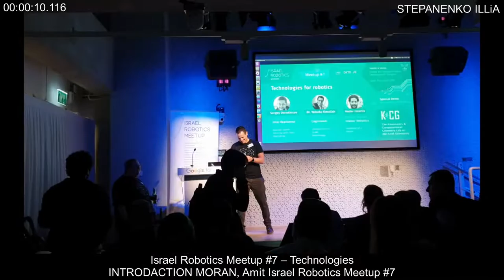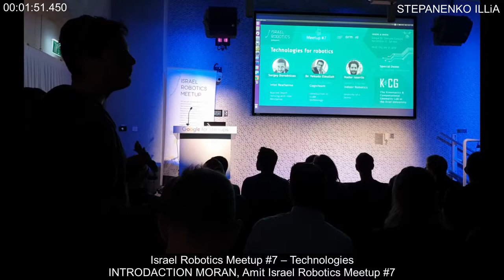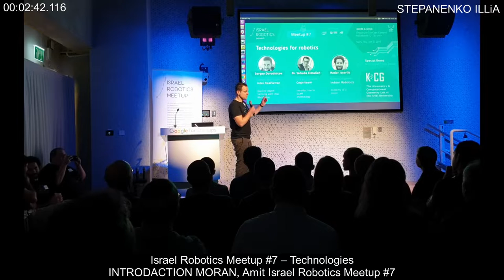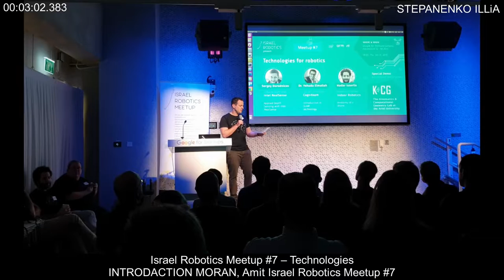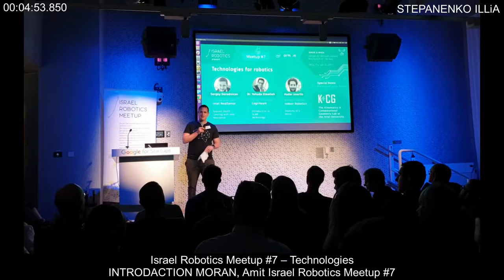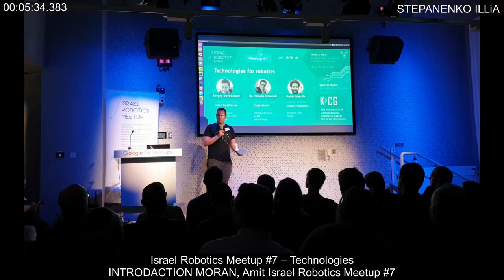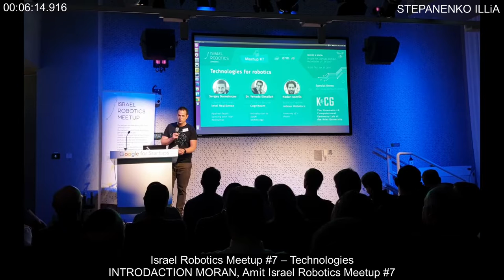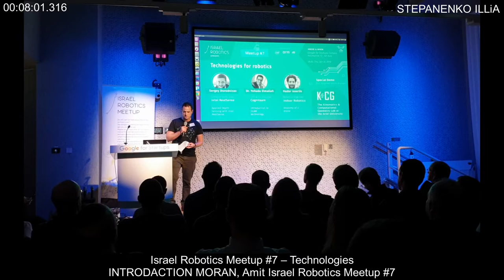2019.01.31 INTRODUCTION MORAN, Amit Israel Robotics Meetup #7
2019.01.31 INTRODUCTION MORAN, Amit Israel Robotics Meetup #7

Israel Robotics Meetup #7 - Technologies